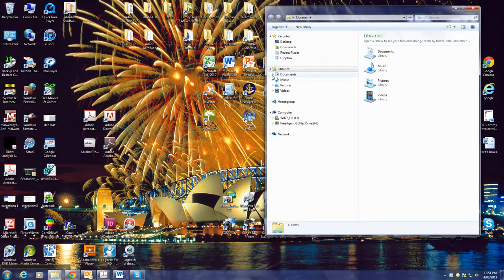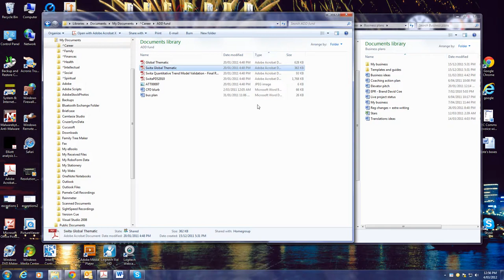How to use Windows Explorer